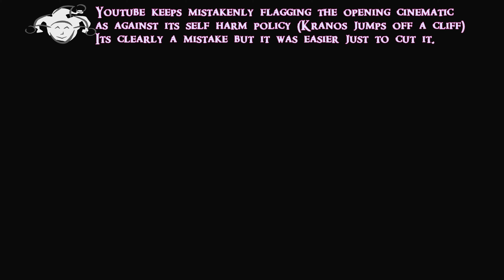God of War 1 [Hard][Blind] Episode 1 - The Beginning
My let's play of the original  God of War. I am playing it Blind (never played it before) and on the Hard[Spartan] setting.

I am playing the PS3 Remastered version, emulated on my PC, because why not.